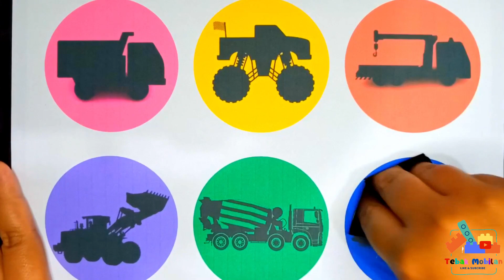Alat Berat Excavator / Beko, Buldoser, Dam Truk, Forklift, Crane, Wheel Loader! Tebak Mobilan #6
Video kali ini adalah